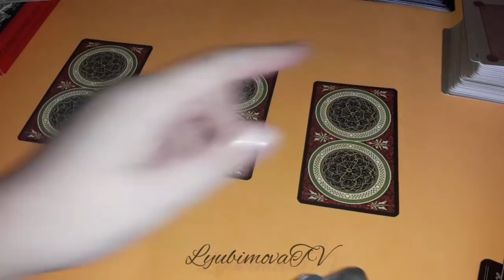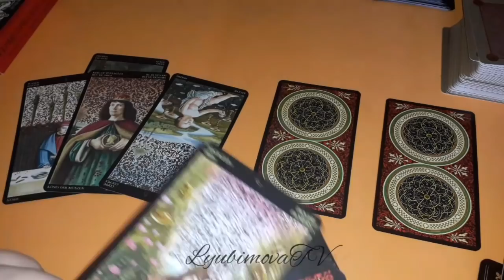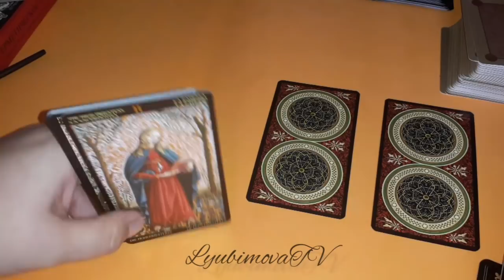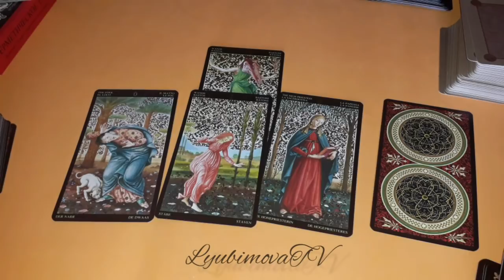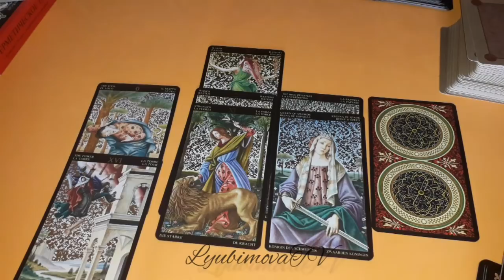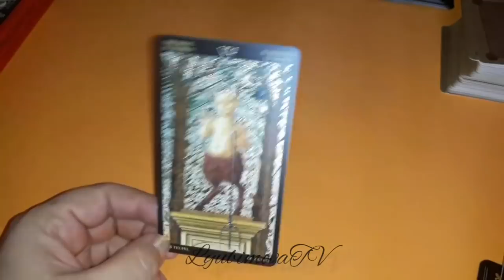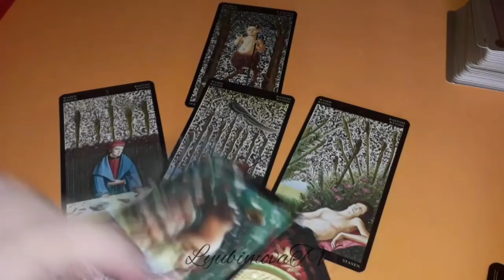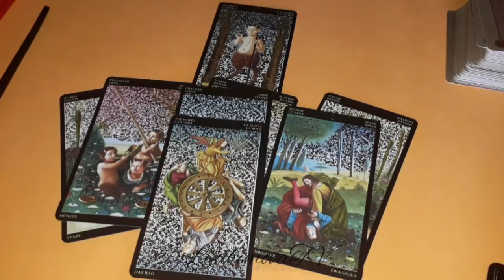ЧТО ЕМУ МЕШАЕТ БЫТЬ С ВАМИ/ БУДУТ ЛИ ИЗМЕНЕНИЯ/ ТАРО ОНЛАЙН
Татьяна Любимова природная Ведьма, веду экстрасенсорные приёмы. Также просматриваю ситуации любой сложности  на Таро и по Фото. Пишите в WhatsApp соблюдая принципы хорошего тона и вежливого общения c 09 утра и не позже 22 ч по Московскому времени.
или на карту Сбербанка
тАЙМ Код
СОНАСТРОЙКА И ВЫБОР 00:00
2 вар 10:40
3 вар 25:38